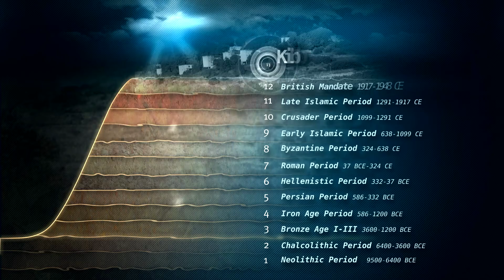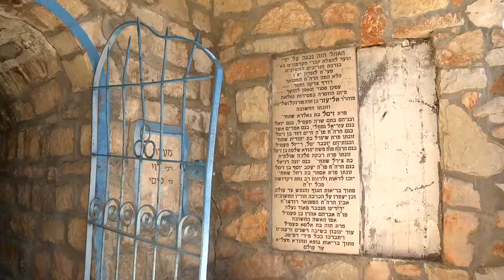השכבה ה-13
שי גל חוקר את ההסטוריה של הגבעה שמתחתיה אוצרות מהעבר. הופק עבור מוזיאון סאסא. שפה: אנגלית